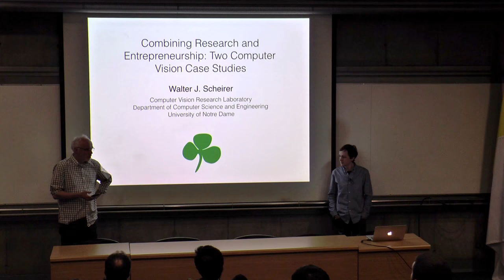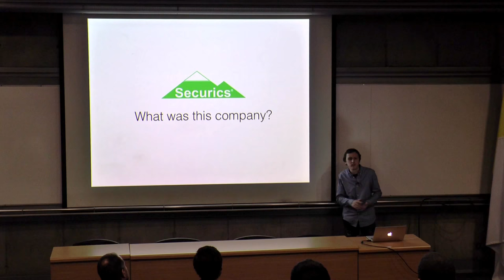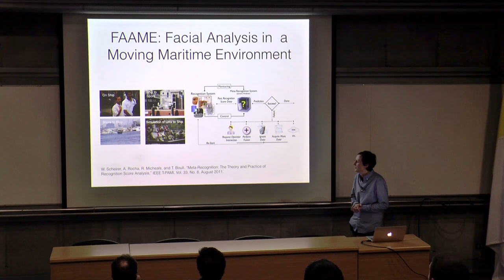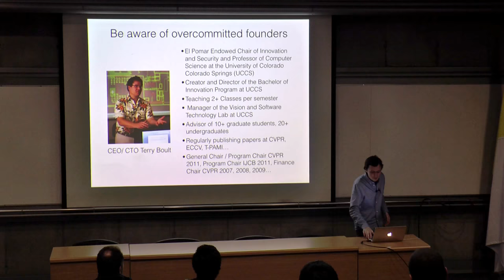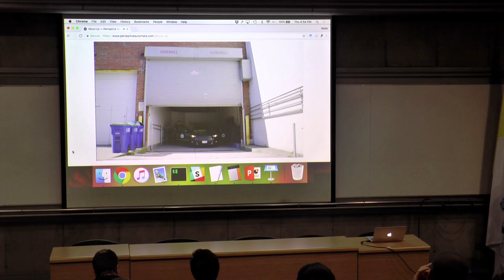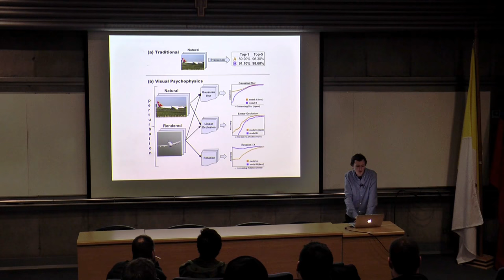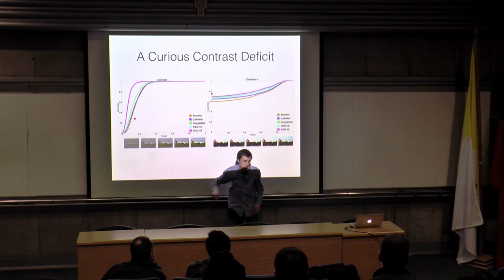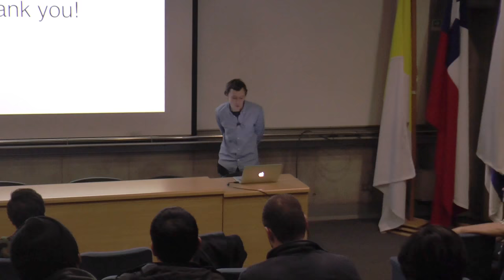Combining Research and Entrepreneurship: Two Computer Vision Case Studies by Prof. Walter Scheirer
How does one bring an idea from the computer vision laboratory to the marketplace? In most cases, this is easier said than done. This talk will discuss two technology companies that Prof. Walter Scheirer has been involved with, including their formation, funding strategies, and commercialization paths. The first company, Securics, Inc., was in the biometric security space. The second company, Perceptive Automata, just emerged from stealth mode and is pursuing safety technologies for autonomous vehicles. Along the way, the published research ideas that formed the core products for each company will be discussed.

Presented by Prof. Walter Scheirer at Universidad Catolica de Chile, Santiago de Chile, July 26th, 2018